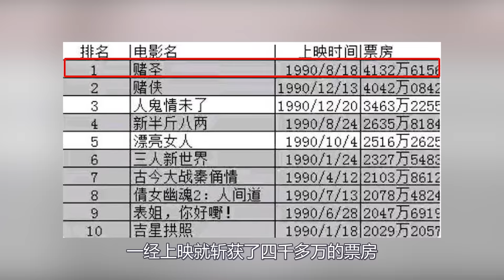港姐陈法蓉因刘德华出演龙九，谁知私下竟不敢与其说一句话！《赌侠》幕后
王晶怎么都没料到
一部山寨版的赌片竟会比正版还要火
（视频）
当年王晶执导的《赌神》
一上映就斩获3629万的票房
直接带动了香港赌片市场的浪潮
而看到其中商机的刘镇伟
集结元奎和周星驰
一起联手打造了电影《赌圣》
凭借着相似的创作背景
以及周星驰独特的无厘头风格
一经上映就斩获了四千多万的票房
这下王晶可就不服气了
心想 用着我的IP势头竟比我这个正版还猛
这怎么能行
于是他斥巨资挖来周星驰和吴孟达
又请来天王刘德华
在《赌圣》原有的耍宝搞笑的基础上
重新又打造了一部《赌侠》
同时为了增加噱头
他更是将自家老板向华强请来客串
（视频）
最终影片上映后虽没有赶超《赌圣》
可也是拿下了4034万的票房成绩
如此一来王晶心里的这口闷气
才算是完全吐了出来